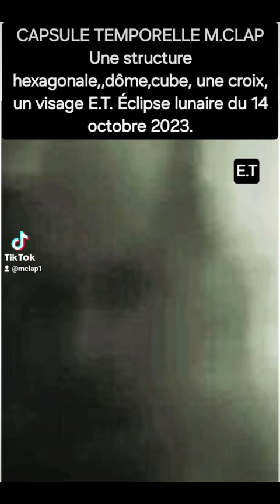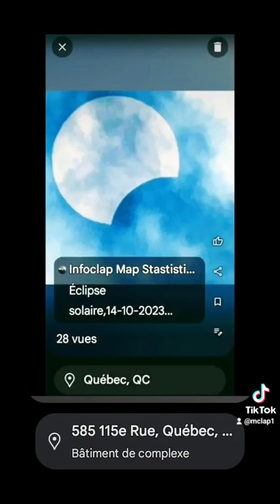M.CLAP 360:ON THE MOON DURING THE LUNAR ECLIPSE OF OCTOBER 14, 2023.A CUBE WITH A CROSS,THE FACE...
M.CLAP 360: ON THE MOON DURING THE LUNAR ECLIPSE OF OCTOBER 14, 2023.
A CUBE WITH A CROSS, AN EXAGON, THE FACE OF AN EXTRATERRESTRIAL, ILLUMINATED DOMES.
M.CLAP IMMERSIVE TIME CAPSULE
GUY YOUSSEF VAILLANCOURT, BEAUPORT,
QUEBEC,CANADA
M.CLAP 360 : SUR LA LUNE LORS DE L'ÉCLIPSE LUNAIRE DU 14 OCTOBRE 2023.
UN CUBE AVEC UNE CROIX,UN EXAGONE,LE VISAGE D' UN EXTRATERRESTRE,DES DOMES ÎLLUMINÉS.